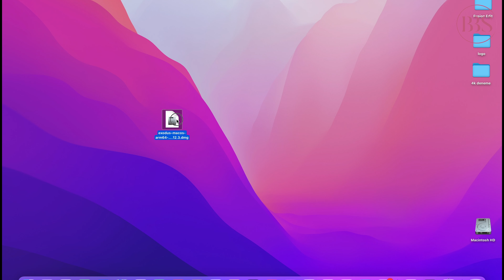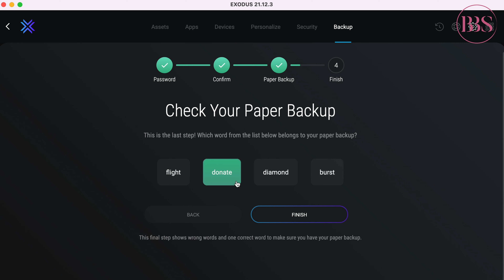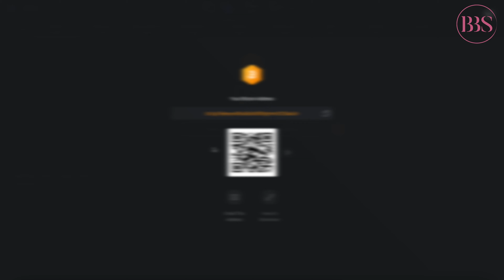Bitcoin cüzdanı nasıl oluşturulur? EXODUS cüzdan nasıl kurulur, kullanılır?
Bu videomuzda sizlere, kripto para (bitcoin) cüzdanın nasıl oluşturulduğunu gösterdik.

Kripto paraların popülerleşmesi ile yatırımlarınızı güvenli saklama opsiyonları da oldukça önem kazandı. Bilgisayarınızda ya da iOS, Android cihazlarında kullanabileceğiniz Exodus Wallet tümüyle ücretsiz. Hem Bitcoin(BTC) hem de diğer altcoin'leriniz için kullanabilirsiniz. Kullanıcı dostu, kullanımı kolay olan bu cüzdanı zorlanmadan kullanabilirsiniz. Devamı

Bir Bilene Sorduk
Uzmanlarından sorulara cevaplar